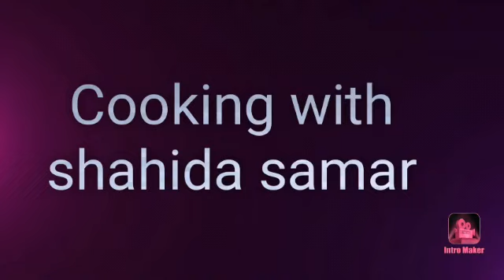How to cook spicy Beef chatkhara Boti Recipe cooking with shahida samar urdu/Hindi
Ingredients

1/2 kg beef
5/ clove garlic
1/ onion
1/tbsp chilli flaks
1/ tsl tarmaric powder
½/ tsl salt
1tbsp coriendr powder
1/ tbsp cumen seeds
½/ tsl garam masala powder
Coating.
1) tbsp corn flour
3/ tbsp Bysan
2/ tbsp lemon juice
½/ tsp food colour